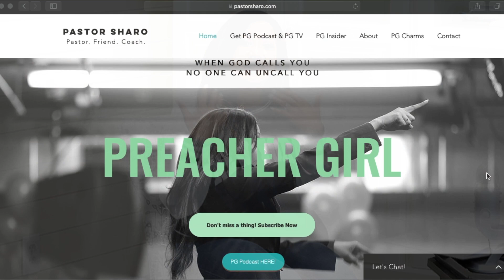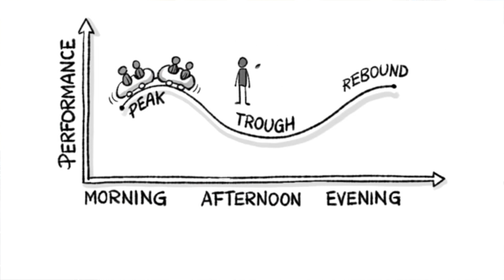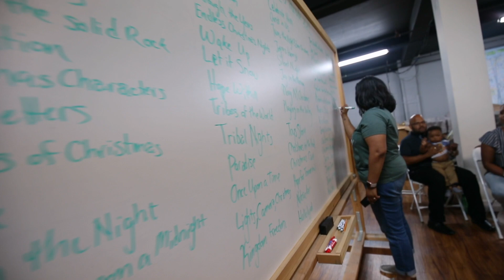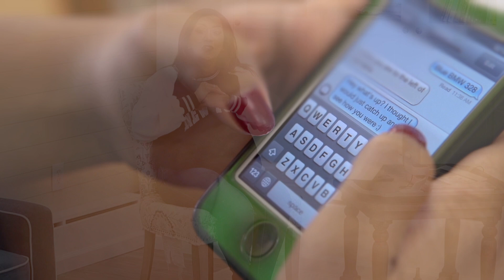4 things I learned the hard way!